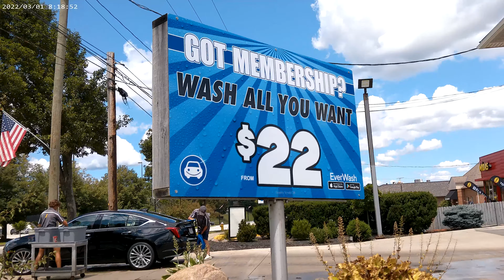Quality Scrub Car Wash - Fairlawn, OH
Just checking out the car wash.